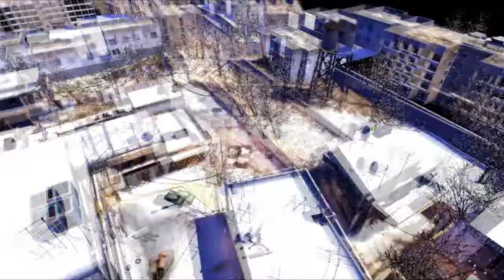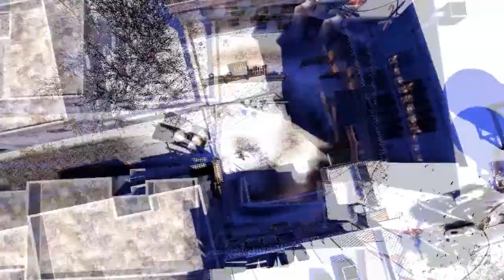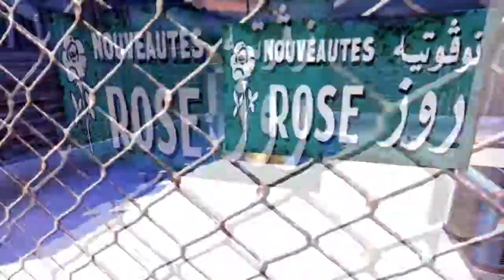Story of Crazy Marine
its story :)